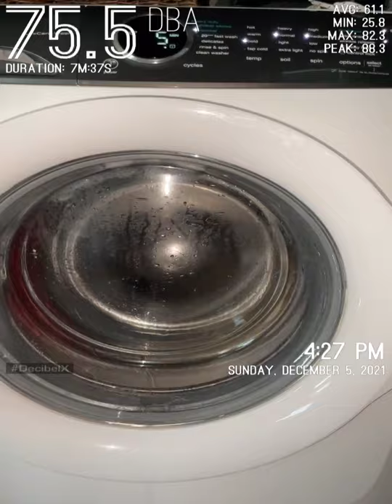Electrolux Washer Issue - Crazy Loud Spin Cycle; HELP!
Crazy loud electrolux washer. Company not helping. Any ideas on a fix, please comment! Decible app used to show how loud it gets.